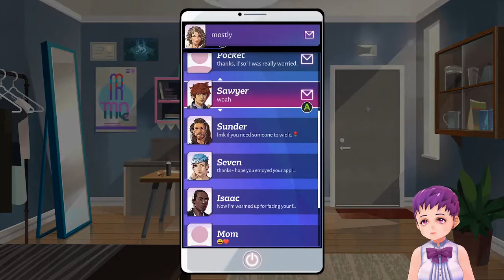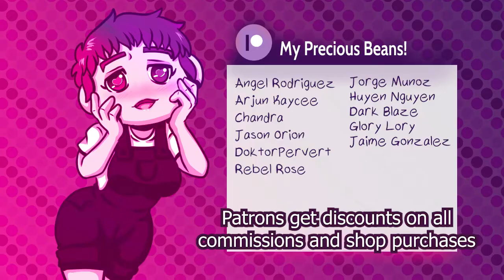Boyfriend Dungeon #12: You're a Monster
The world outside the dungeon is much more scary than within. Join me as we learn more of what the chipped pieces are being used for in Boyfriend Dungeon.